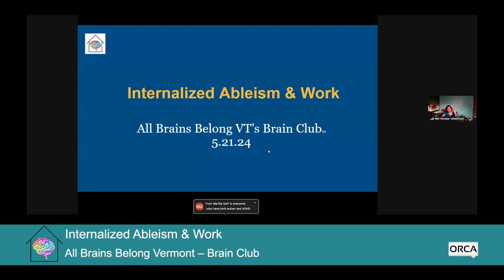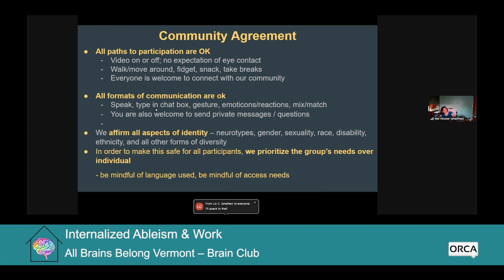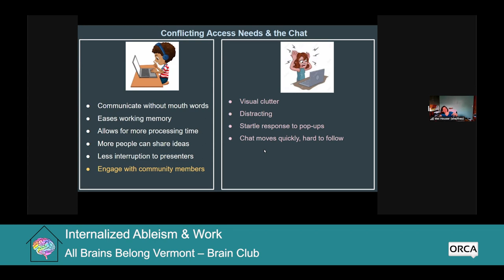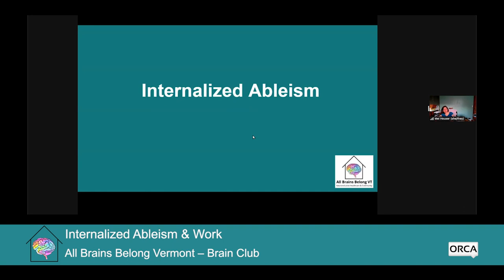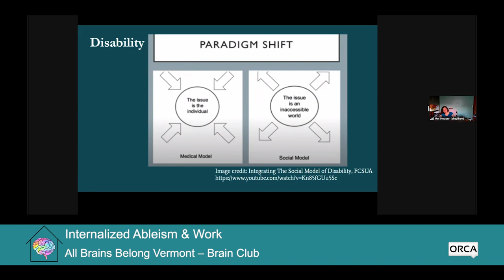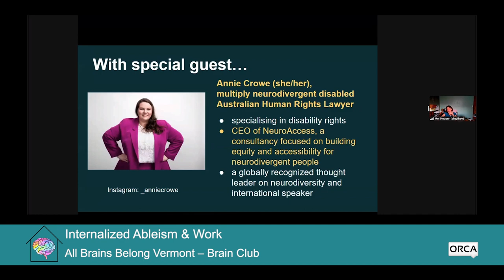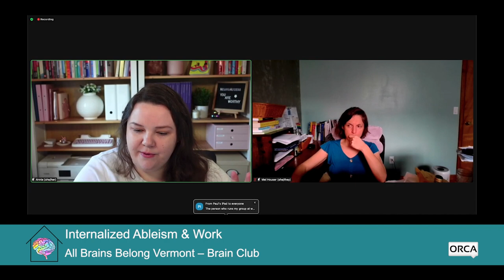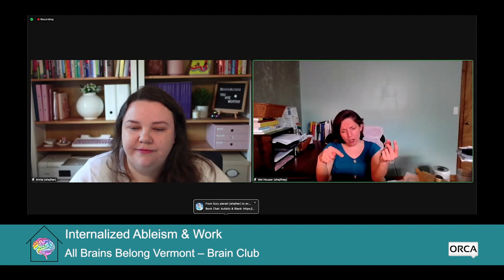All Brains Belong VT - Brain Club: Internalized Ableism and Work 5/21/2024